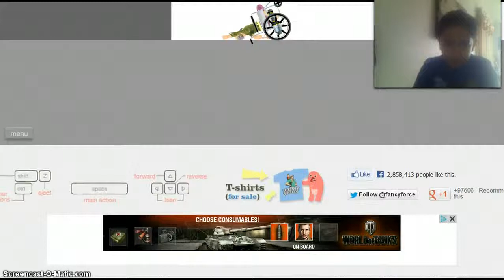lets play happy wheels part 2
sorry this is my last video but if you dont care about the lag tell in the comments down below. website is